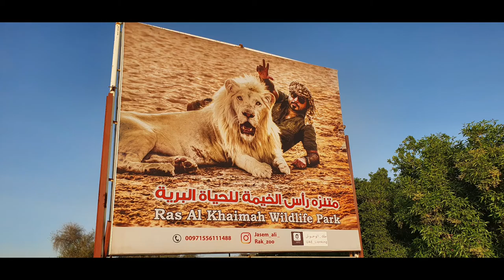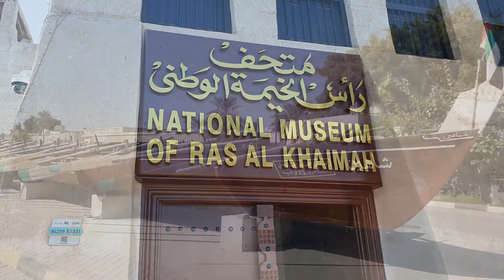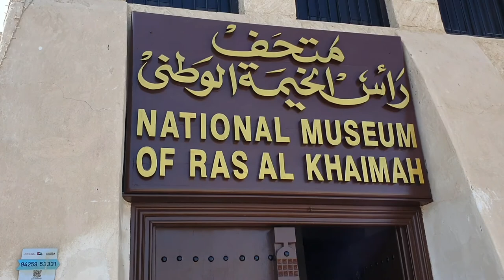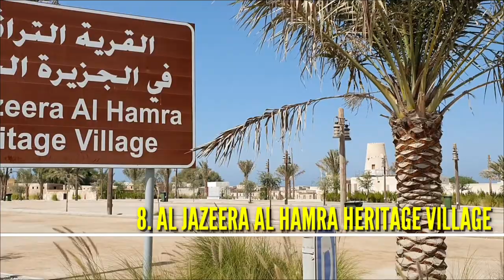10 BEST TOURIST ATTRACTIONS IN RAS AL KHAIMA | ONE DAY TOUR TO RAS AL KHAIMA | RAS AL KHIAMA | UAE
Here are the top 10 tourist attractions to see in Ras Al Khaimah:
1. RAK Zoo
A well maintained private zoo and the whole tour will take only 1 hr max. You are going in to see the white lions, that's the main attraction
2. Jebel Jais
Jebel Jais in Ras Al Khaimah rests at 1,934 Mtr above sea level and is the highest peak in the UAE. The mountain offers stunning sunrise and sunset views. The 35 km long road to the top of the hill features eight hairpins and countless sharp corners, making it one of the best routes in the world. It is also home to the World's longest zipline which attracts adventure enthusiasts from across the globe.
3. RAK Natures Treasure - Farm & Museum
Set in 20 acres, just off the RAK airport road, this inner-city farm brings a little slice of rural life from daily hustle and bustle. Besides working fruits and vegetable farms, there’s a petting zoo, duck pond, equestrian centre, natural history museum, fish farming pond, gemstone mining, goat playground, Natural salt cave and much more.
4.  Digdaga Diary Farm
The Arab Co. for Animal Production in Ras Al Khaimah (Digdaga Dairy Farm) is one of the pioneering companies in the field of the production of high quality fresh milk, dairy products, green and dry feed in The United Arab Emirates
5. National Museum
Once served as the residence of the former ruler until 1960s, Ras Al-Khaimah Museum is a Pandora Box of historical wonders of the emirate. The museum exhibits a vast collection of fascinating archaeological items. Situated in the old town area of the city, the place with such fascinating heritage is a must-visit for history enthusiasts.
6. Haunted Palace -The Al Qasimi Palace
The Al Qasimi Palace in Ras Al Khaimah (RAK) has a reputation for being a spooky old place.
The mansion was reportedly abandoned more than 20 years ago by its inhabitants after being tormented by mysterious occurrences such as furniture being thrown around and faces appearing at windows.
7. RAK port & Beach
8.Al Jazirat Al-Hamra Heritage Village
Jazirat al-Hamra is a small rustic fishing village exhibiting the lifestyle of the region before the discovery of oil. Abandoned and left to the work of nature, it is also one of the most well preserved and oldest coastal villages of U.A.E with roots dating back to 16th century.
9. Jabel Yanaz
10. RAK City Tour